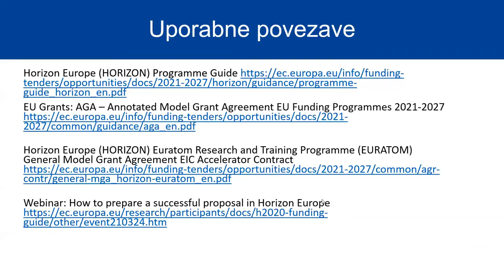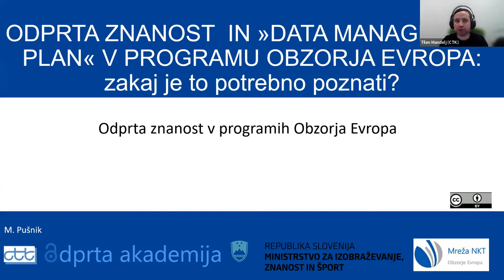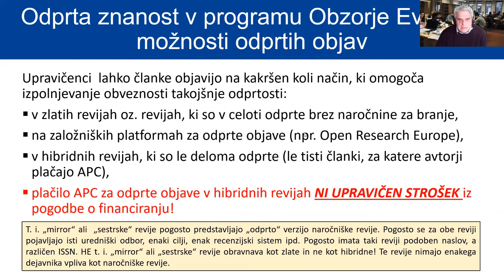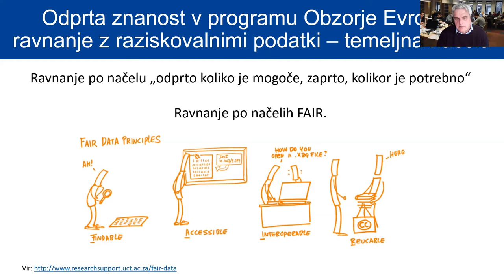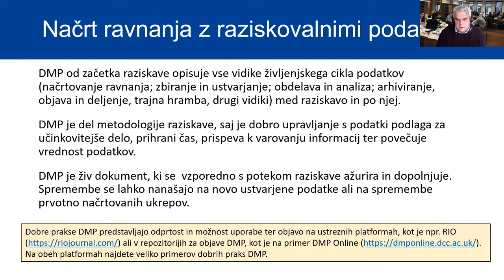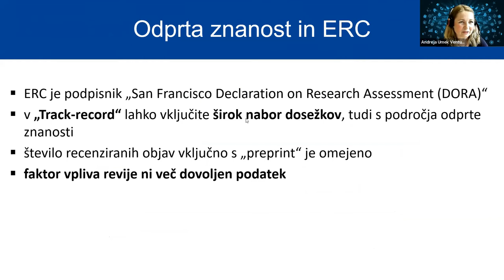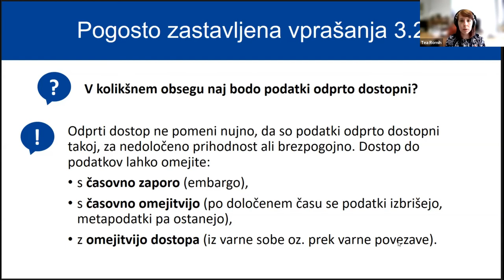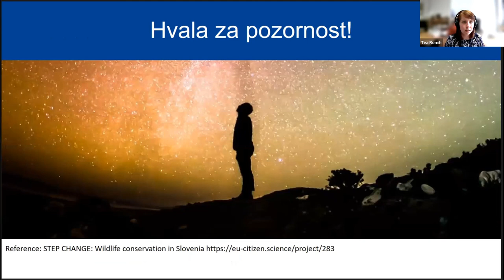Odprta znanost in data management plan v programu Obzorja Evropa - zakaj je to potrebno poznati?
Dogodek sta organizirala Mreža nacionalnih kontaktnih točk Obzorja Evropa Slovenija in Centralna tehniška knjižnica Univerze v Ljubljani.

Dogodek je bil namenjen tako bodočim prijaviteljem kot tudi prejemnikom financiranja iz programa Obzorje Evropa.

O Odprti akademiji

Odprta akademija je projekt usposabljanja uporabnikov (raziskovalcev, visokošolskih učiteljev, študentov in drugih zainteresiranih) za uporabo različnih praks odprte znanosti in odprtega izobraževanja.

Izvaja ga Centralna tehniška knjižnica Univerze v Ljubljani v sodelovanju z zunanjimi strokovnjaki z različnih področij odprte znanosti in odprtega izobraževanja. Poteka v različnih oblikah (predstavitve, paneli, intervjuji in drugo) ter na različne načine, pretežno z uporabo videokonferenčnih sistemov.